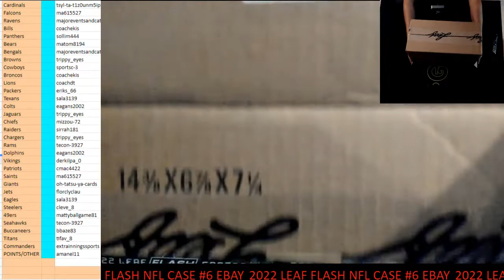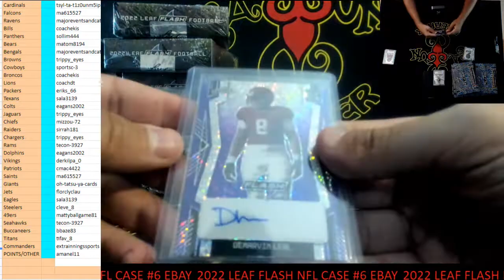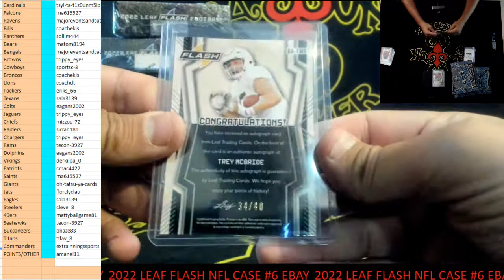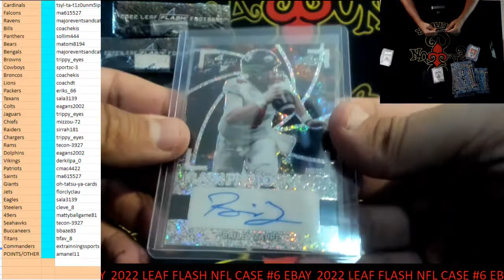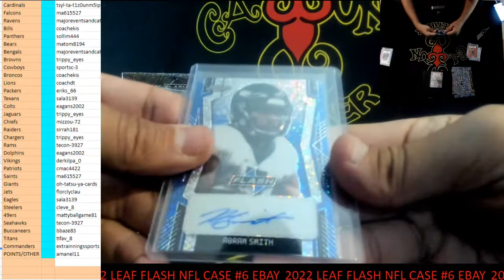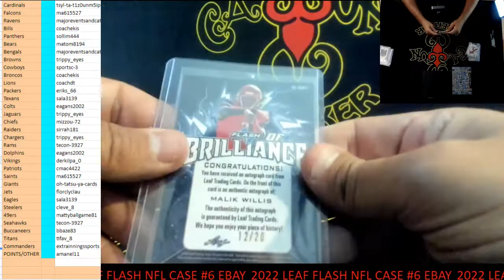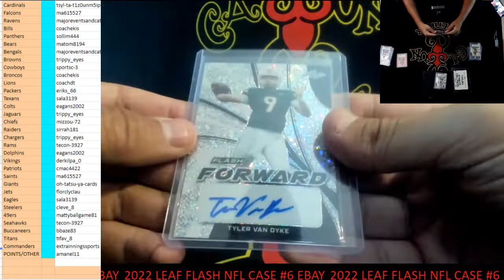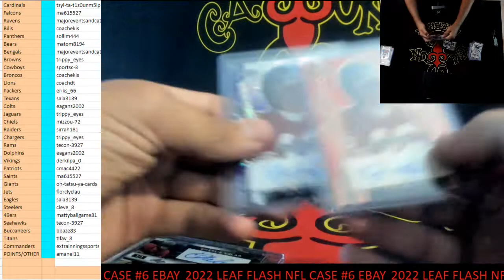CAJUNBREAKER 2022 LEAF FLASH NFL CASE #6(EBAY) 10-17-2022